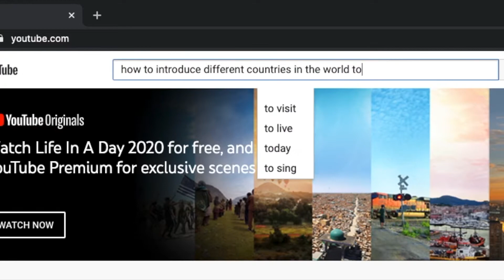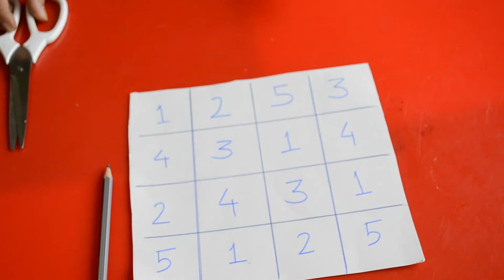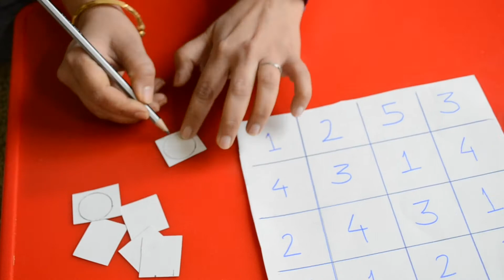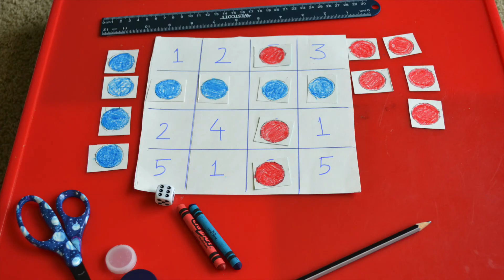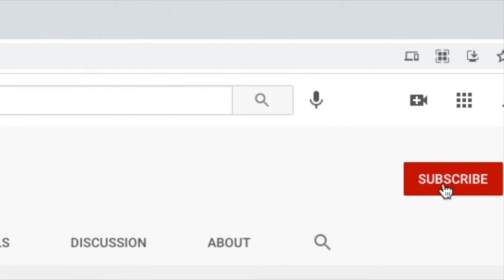TOSS TAC TOE (हिन्दी) audio| Advanced level of Tic tac toe | DIY strategy game for kids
Toss tac toe is an advanced level of TIC TAC TOE and very easy to make at home, Doesnt need knowledge of tic tac toe. This video explains about how to make it at home and how to play.

यह वीडियो बताता है कि इसे घर पर कैसे बनाया जाए और कैसे खेलें।
TOSS TAC TOE घर पर बनाना बहुत आसान है,